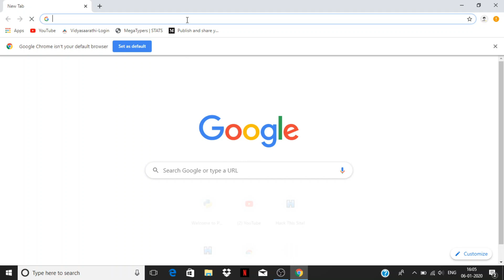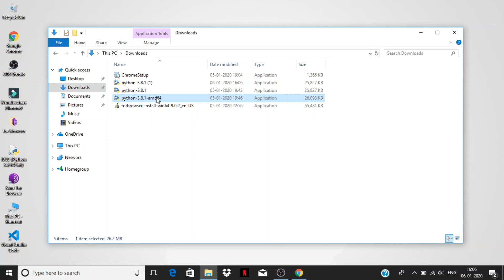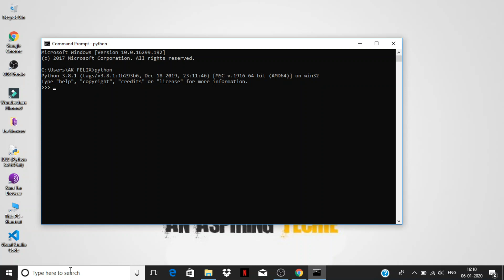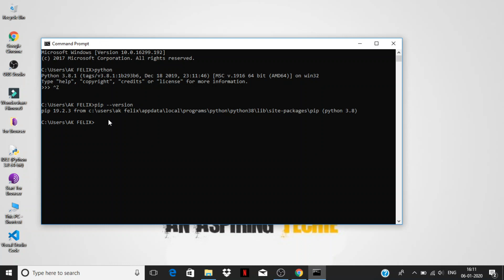How to install python 3.8.1 in Windows10? | In Tamil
This is the video explaining how to install python in windows 10.

Comment the title of our next video